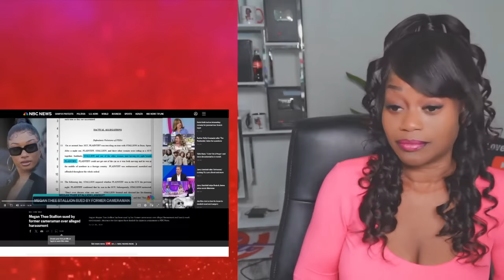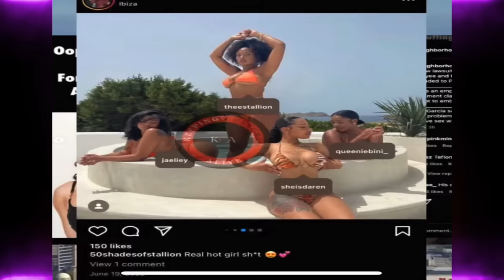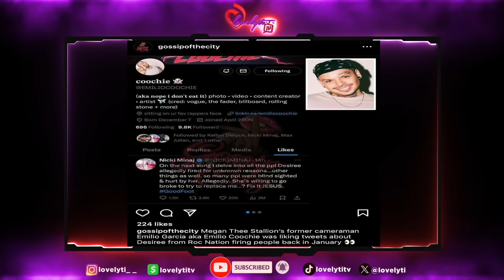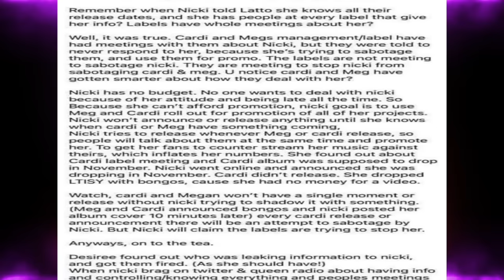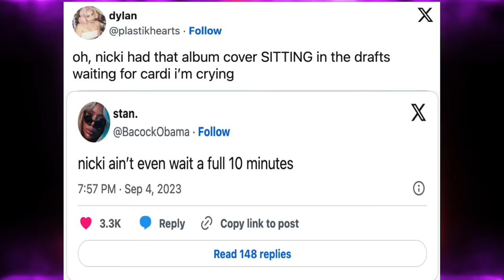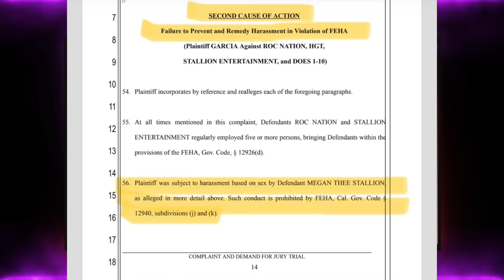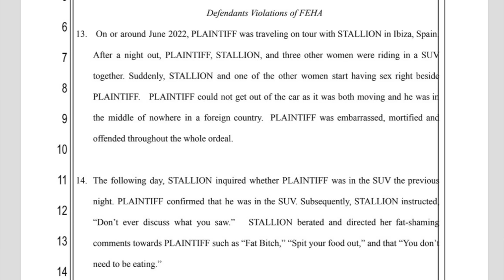Cameraman Emilio Garcia who's suing Meg Thee Stallion, accused of being a secret Barb